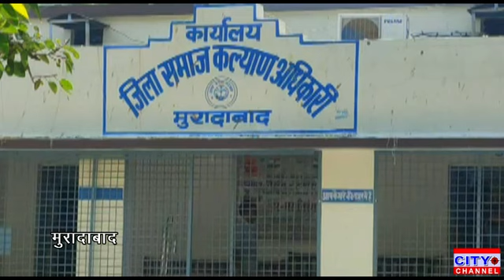बैंक अकाउंट को आधार से कराले लिंक अन्यथा नहीं मिलेगी पेंशन